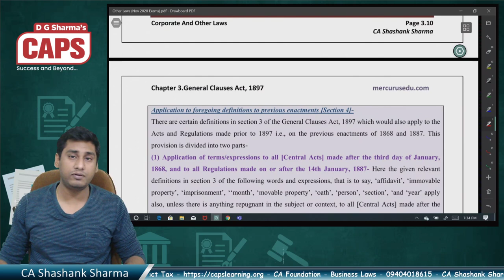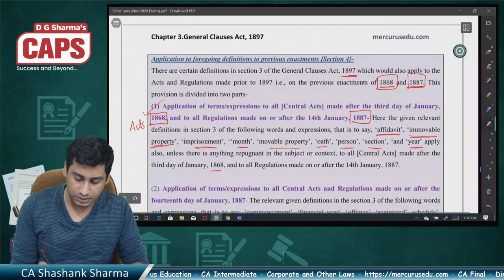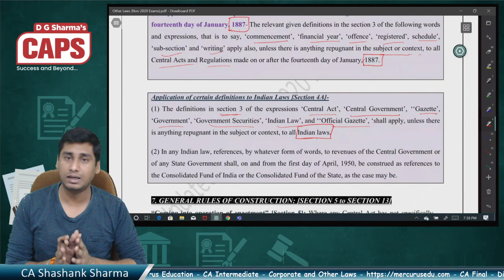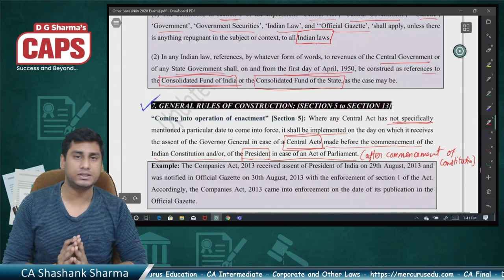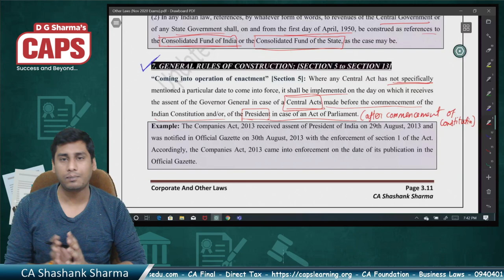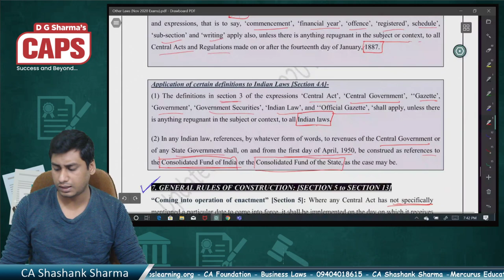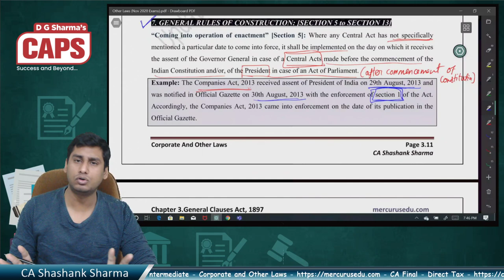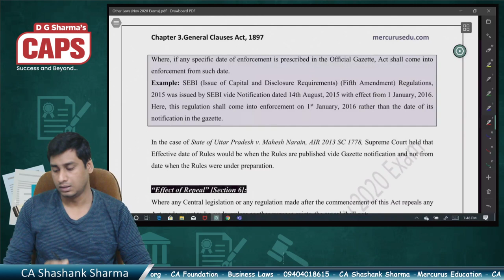The General Clauses Act, 1897 - Coming into operation of enactment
The video contains the details of application of definitions and Coming into operation of enactment. (Sec. Nos. 4, 4A and 5)